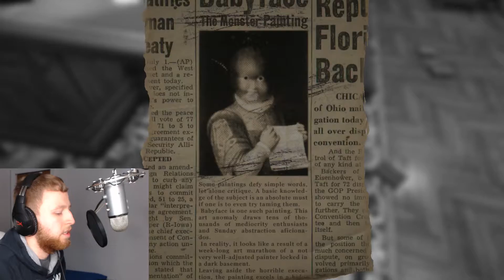Annoying Puzzles! - Layers of Fear - Episode 7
I suck at puzzles and die many times ... enjoy!

 - JemSoulex 💎